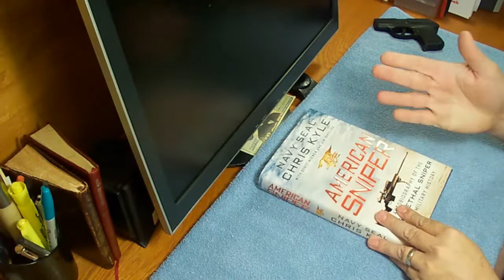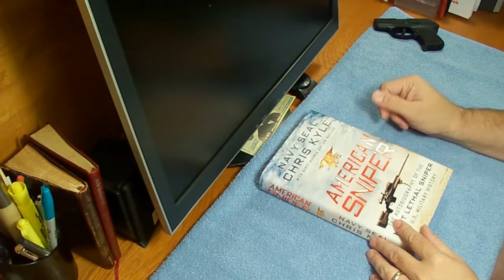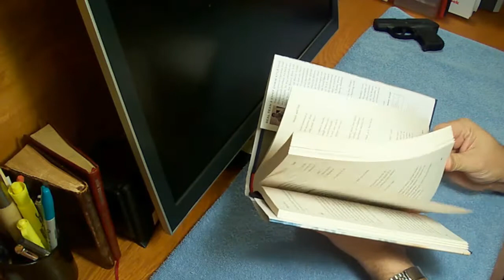American Sniper and Holster Update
Quick Book Review and update on Ankle Holster